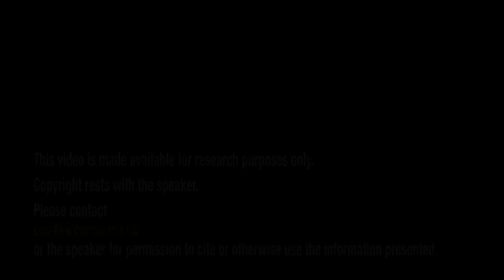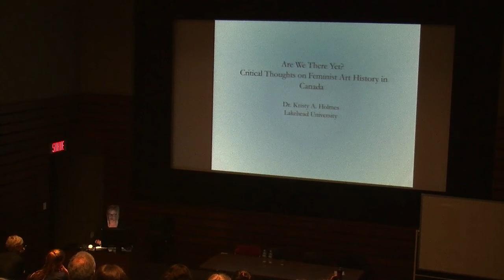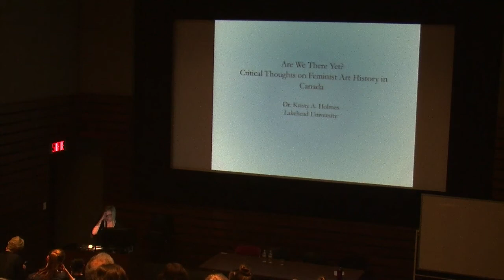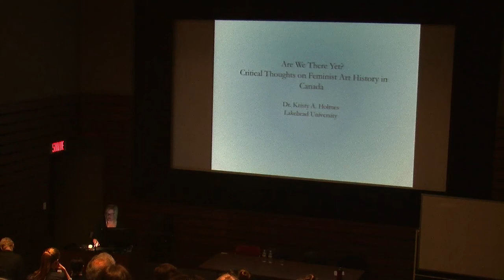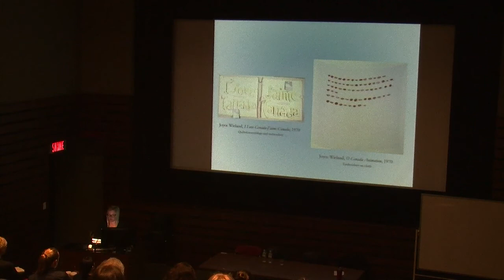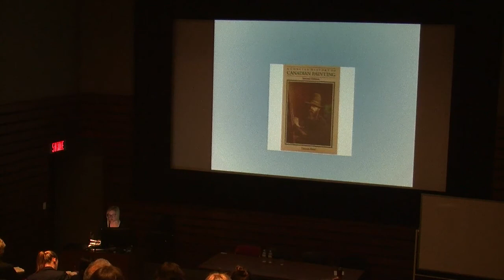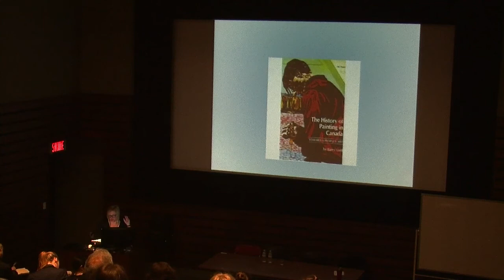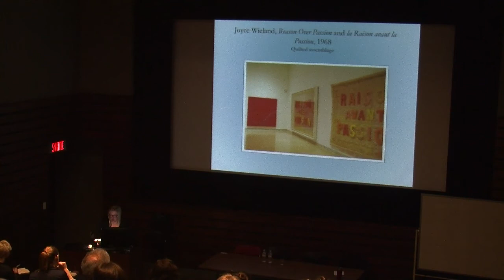Kristy Holmes - "Are We There Yet? Critical Thoughts on Feminist Art History in Canada"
Kristy Holmes presents the paper "Are We There Yet? Critical Thoughts on Feminist Art History in Canada." Part of Imagining History: A Canadian Women Artists History Initiative Conference, May 3-5 2012, Concordia University.